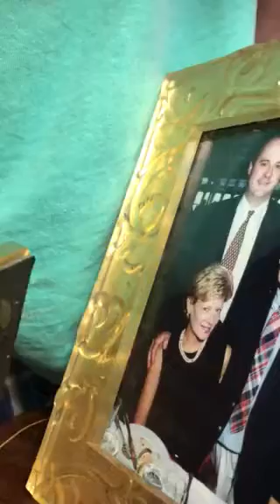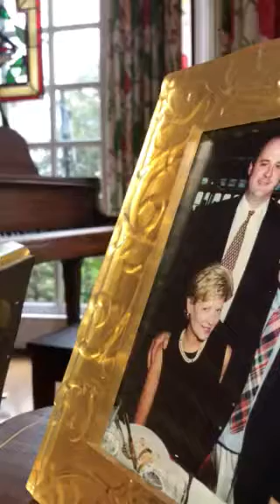A Minuette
By Leopold Mozart